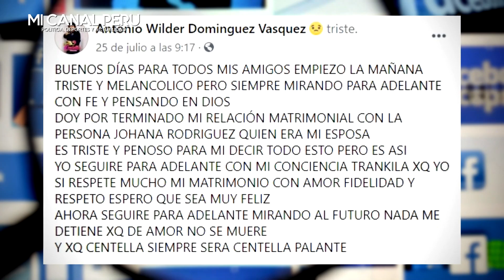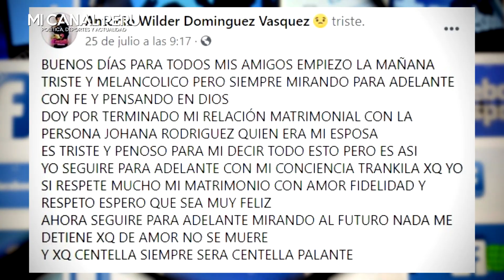TOÑO CENTELLA DESTROZADO TRAS CONFIRMAR INFIDEL1DAD DE SU MUJER DE 19 AÑOS CON JOVENCIT0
El cantante de cumbia Antonio Wilder Domínguez, más conocido como Toño Centella, sorprendió el último sábado 25 de julio al anunciar en Facebook que su relación sentimental con Johana Rodríguez no iba más.